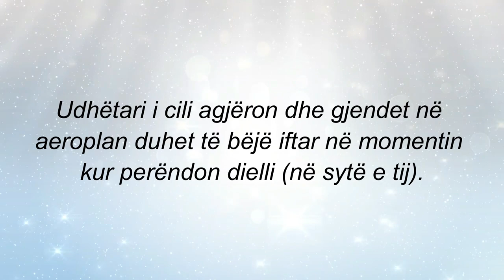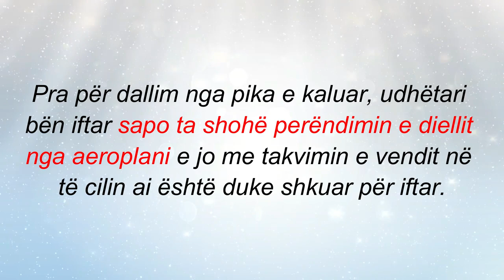11. Kur agjëruesi llogaritet udhëtar në Ramazan dhe si duhet vepruar në aeroplan